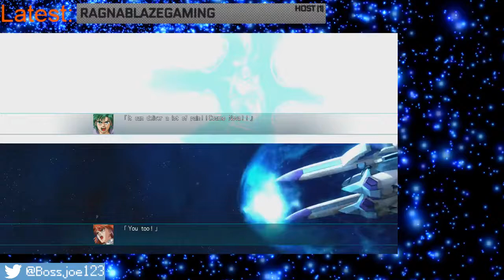FINAL BOSS BATTLE (Part 4)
OK! People bugged me all game telling me how much I was gonna rage against this boss but he seemed pretty easy to me honestly. just took A LOT longer then I expected -- Watch live